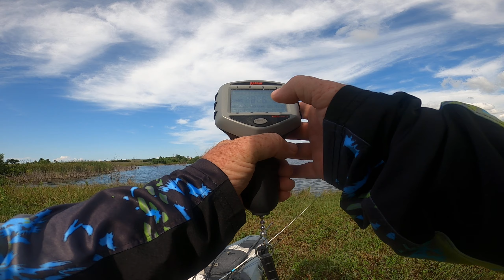(1) South rets lake ft sill ok (1)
South rets lake on fort sill.  first and second fish before I even get the yak in the water..